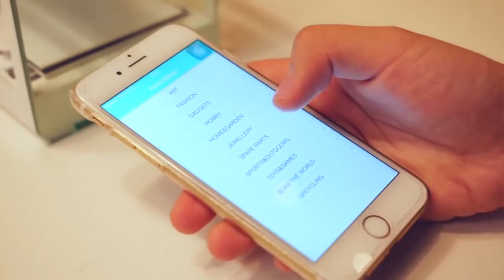PocketMaker 3D Printer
PocketMaker es un cubo con unas medidas de 80 mm por cada lado, y con un peso de 850 g resulta un dispositivo muy ligero. Se puede conectar tanto con el ordenador como con el teléfono móvil para imprimir los modelos 3D, y es compatible con Android, iOS, Windows y Mac. Utiliza boquillas reemplazables para que no tengas que preocuparte por la obstrucción del inyector, y puede utilizar PLA o ABS, así como los carretes propios del fabricante y otros de filamento estándar con un grosor de 1,75 mm.